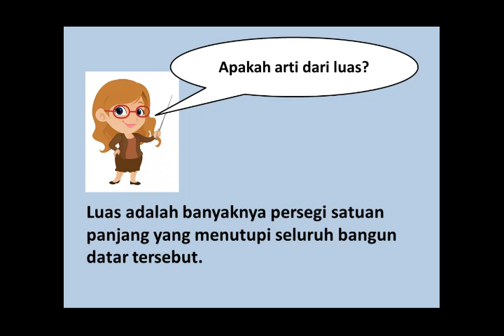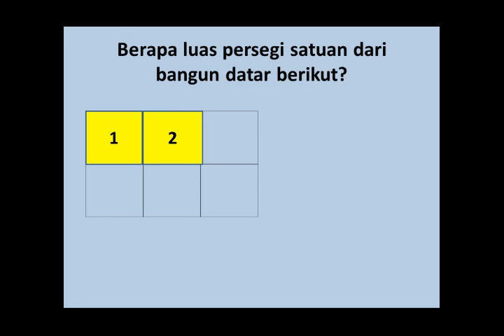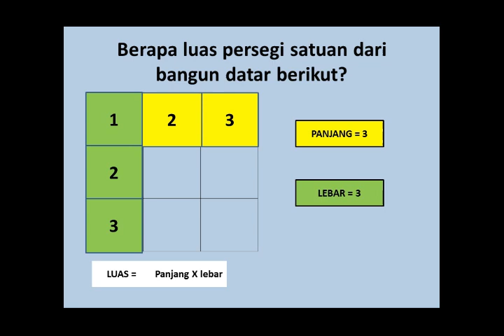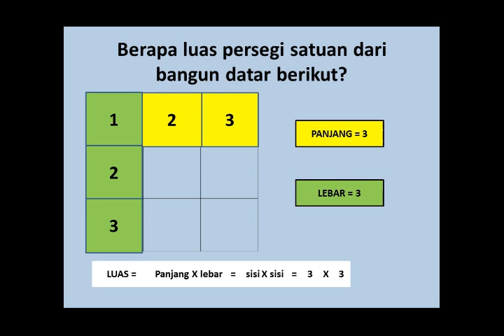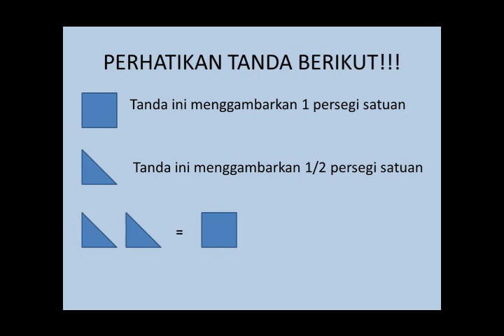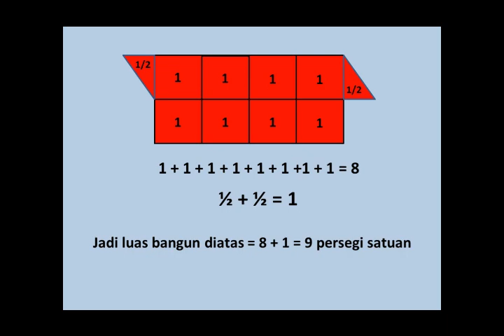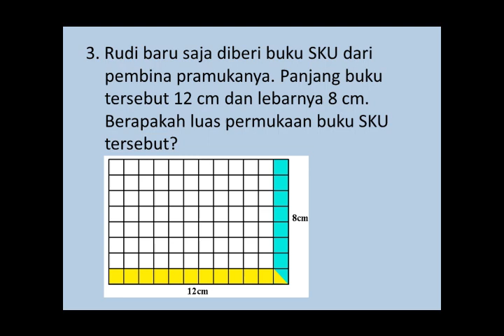Menghitung Luas Bangun Datar - Kelas 3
Kali ini anak-anak kelas 3 diajak Bu Suni Winarti untuk belajar menghitung Luas Bangun Datar dengan satuan persegi. Ayo kita belajar bersama.

Bersama Masehi Belajar Jadi Menyenangkan.